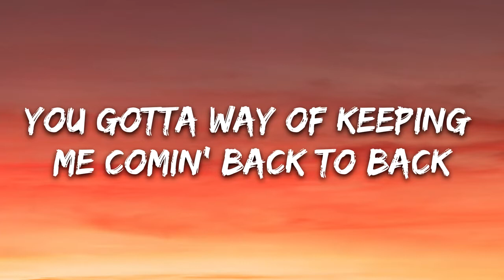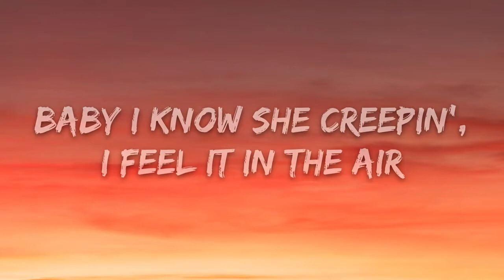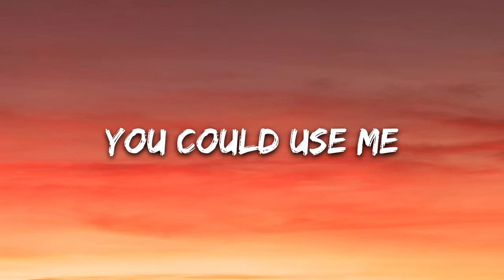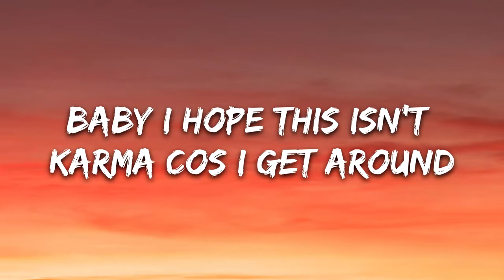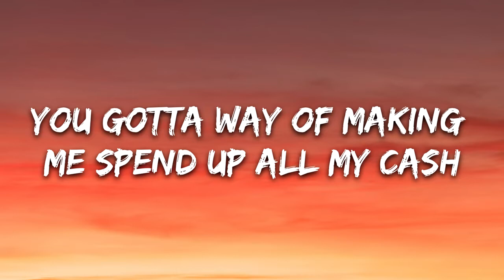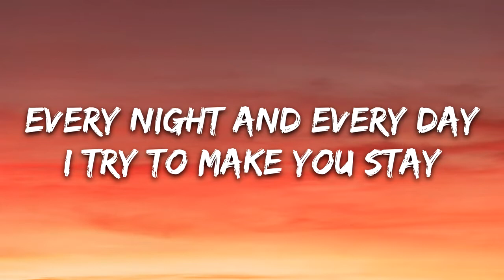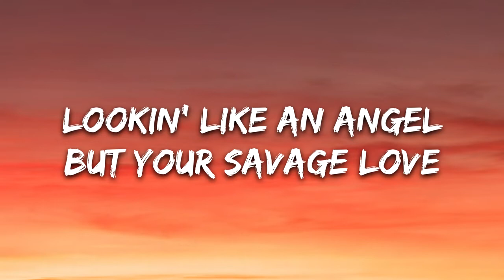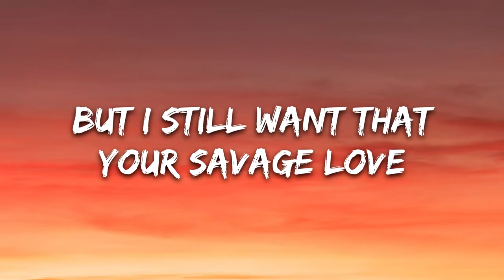Jason Derulo - SAVAGE LOVE (Lyrics) Prod. Jawsh 685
Jason Derulo
Ahh
Savage love

[Pre-Chorus]
But your

[Chorus]
Savage love

[Pre-Chorus]
But your

[Chorus]
Savage love

[Bridge]
(Ooh la-la-la-la)
You could use me
(Ooh la-la-la-la)
Baby